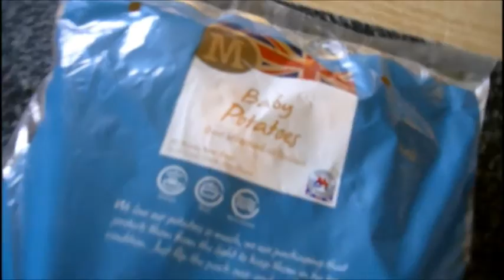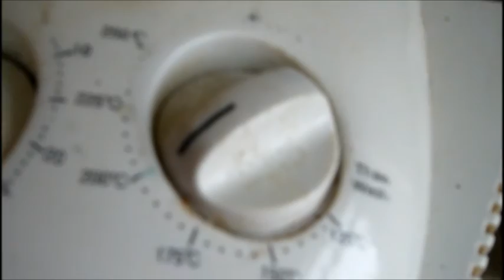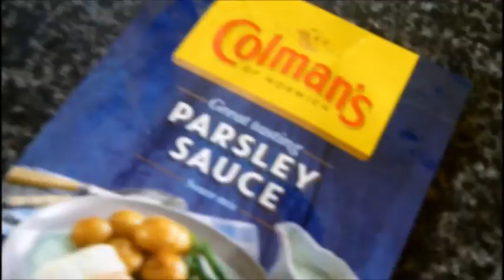Sunday Roast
Roast Bacon Joint , Baby Spuds , Peas , Parsley Sauce and Frosty Jack`s Cider